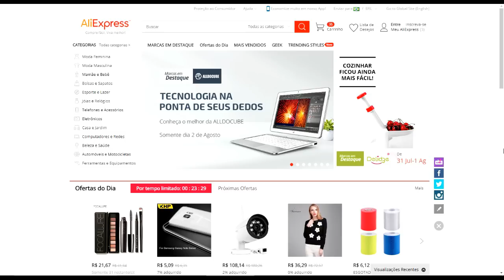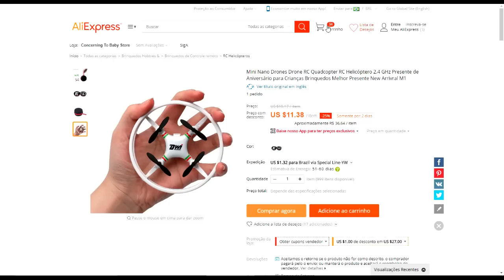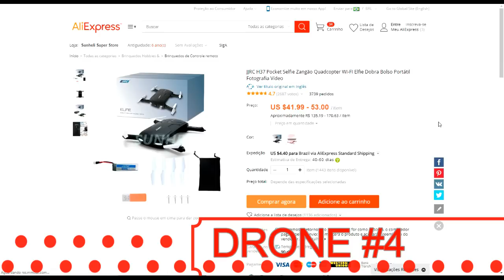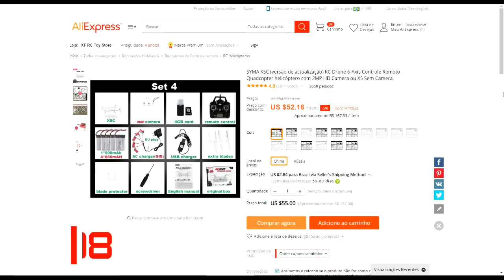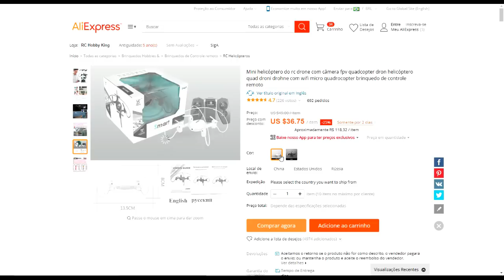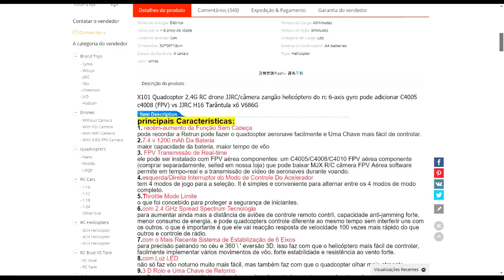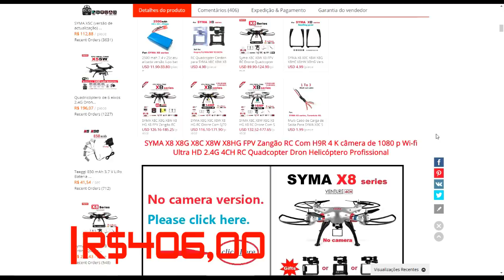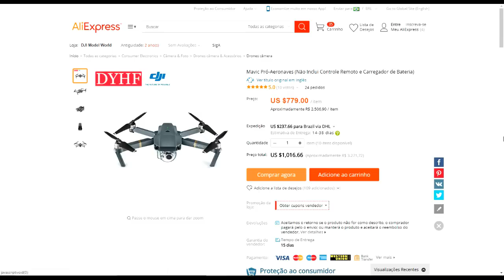9 Drones bem vendidos e baratos do Aliexpress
Neste vídeo faremos uma lista de 9 Drones bem vendidos e baratos do Aliexpress, são drones do nível iniciante ao nível top